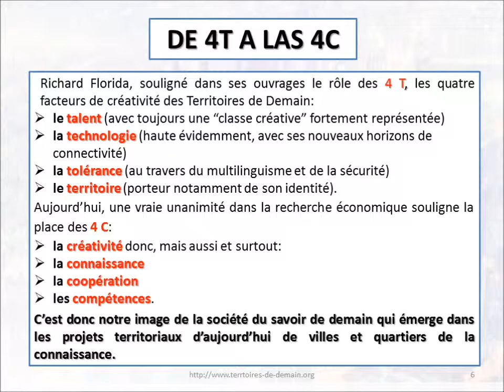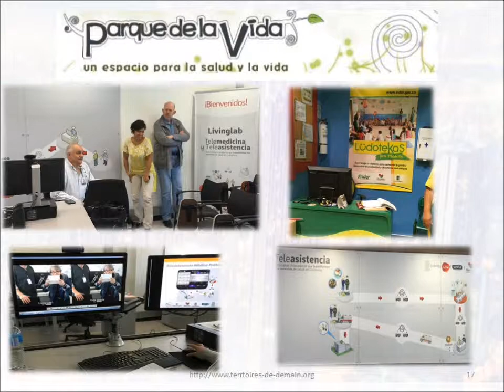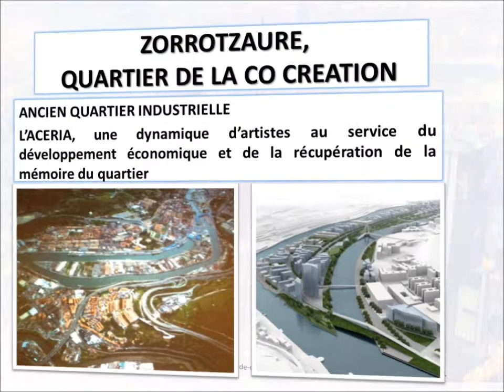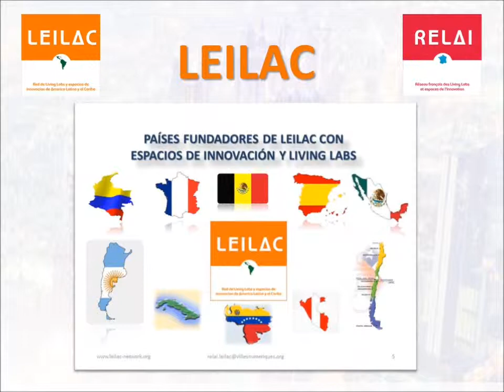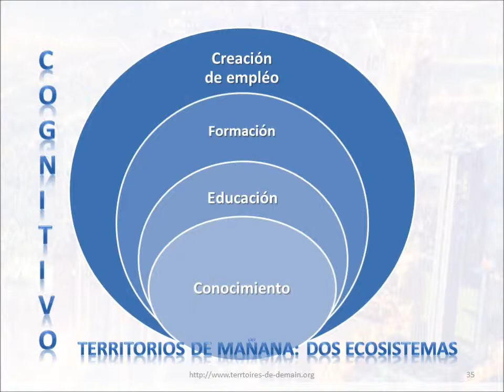Afrique Territoire de Demain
Conférence de la Fondation des Territoires de Demain à Abidjan (Côte d'Ivoire)

La Fondation des Territoires de Demain accompagne les acteurs territoriaux de l'innovation. Elle crée et anime  des espaces d’innovation ouverts et de rupture, des laboratoires vivants et des territoires innovants. Elle ressemble des réseaux de coopération internationale tels que le RELAI et LEILAC et développe des programmes. Elle aide les collectivités territoriales à élaborer des laboratoires d'idées et de co-création. dans le contexte d'une économie de la connaissance.